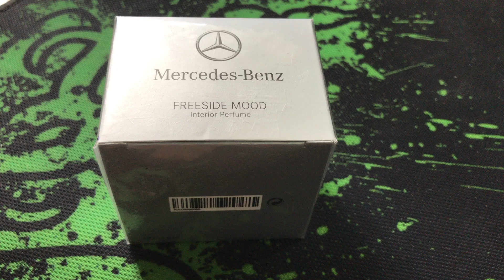A0008990088 Ароматизатор воздуха Mercedes Freeside Mood